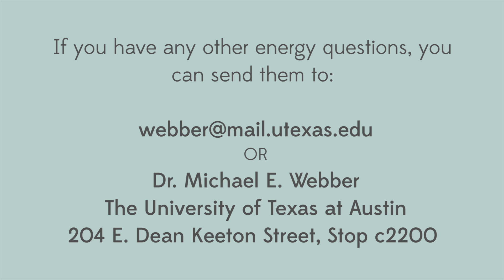Ask Dr. Webber: How much energy do you use in your body each day?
Claire asks how much energy do you use in your body each day?